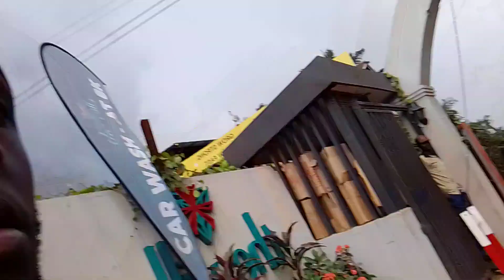HOW ARE YOU DOING? 🌖🌗🌘🌙 humanlives29 @Humanlives29 @YouTube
WHEREVER YOU ARE FROM, I WANT YOU TO KNOW THAT YOU ARE LOVED 🌖🌗🌘🌙

Join every day  @Humanlives29  @YouTube  Channel.

Send Cash as your Support for me using WorldRemit

🌖🌗🌘🌙 WorldRemit To Mobile Money Account For humanlives29 youtube channel and music Album Creation;
Residential Address; Kampala Street.
Telephone Number; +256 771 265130.
Full Name; Ndora Herbert oyo.
Country; Uganda.
Country Currency symbol; UGX.
Mobile Network Operator; MTN.
First Name; NDORA.
Second Name; HERBERT.
Other Name; OYO.

Bank Information:
Bank: Equity Bank Uganda
Account Number (A/C No): 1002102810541
Account Name: HERBERT NDORA OYO.
SWIFT CODE: EQBLUGKA

OTHER Methods:
Mobile Wallet: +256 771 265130 / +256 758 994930. Both In Names Of HERBERT NDORA OYO.